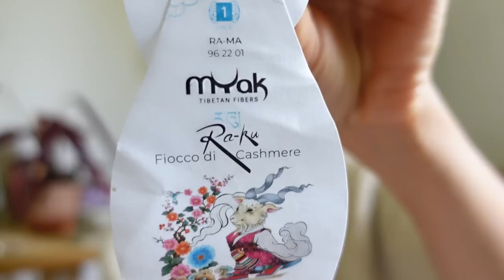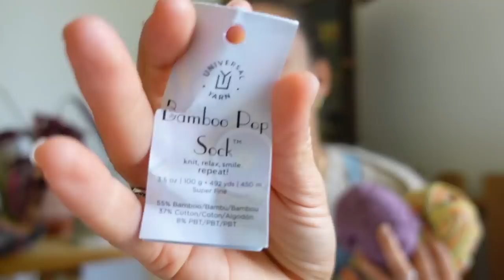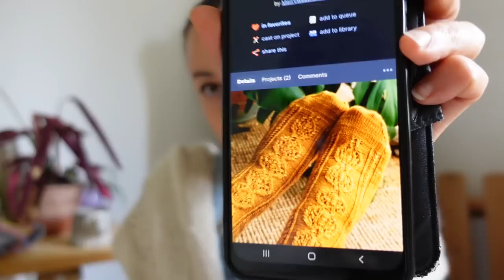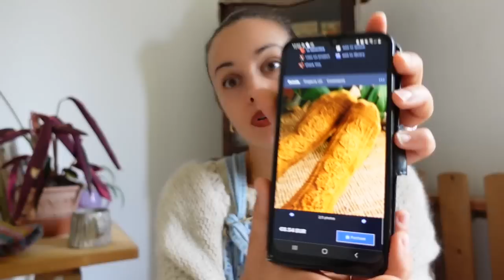Fall Makings | 8 knitting patterns for Autumn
Autumn is here!  Let's make cozy things to wrap ourselves with!

Thank you HeyHappiness for the beautiful jewelries

Chapters:
00:00 intro
00:36 beautiful jewelries (HeyHappiness)
03:44 Autumn projects and patterns